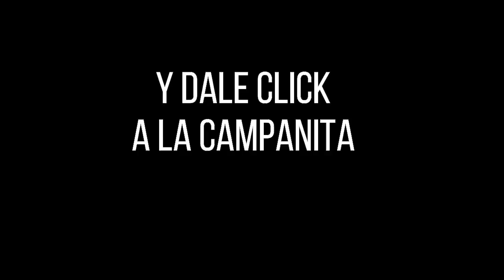LOTERÍA DEL META Resultado MIÉRCOLES 16 de marzo de 2022 PREMIO MAYOR Y PREMIOS SECOS ✅🥇🔥💰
Hola buenas noches, te presentamos los resultados de las loterías y chances en Colombia, vamos con el Resultado para la Lotería DEL META del MIÉRCOLES 16 de marzo de 2022.

Resultado META 16 de marzo
Resultado MIÉRCOLES 16 de marzo
Resultado de la LOTERÍA DEL META MIÉRCOLES 16 de marzo de 2022
LOTERÍA DEL META 16 de marzo
LOTERÍA DEL META 16 de marzo Premio MAYOR

LOTERÍA META
resultado META
META
resultado META
lot META
LOTERÍA DEL META anoche
LOTERÍA META